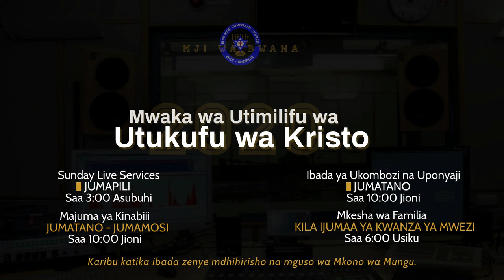Kama Bwana Asipoingilia Kati Nani Awezae | 10 Oktoba 2020 | Bishop Dr. Manasse DM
Karibu katika ibada zenye mdhihirisho na mguso wa Mkono wa Mungu. Kila Jumapili saa 3 asubuhi na Jumatano saa 10 jioni (East Africa Time).

Mahali Tulipo:
Mbezi kwa Msuguri – DSM,
Barabara ya Morogoro, kuelekea ST. Annie Marie Academy,
Kavishe Road